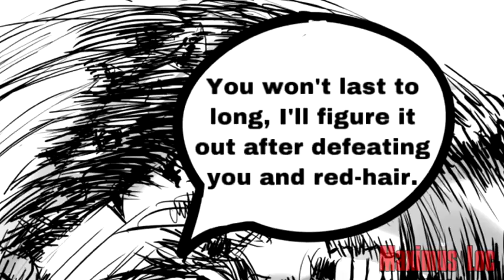Kaido vs Whitebeard Part 1 _One Piece